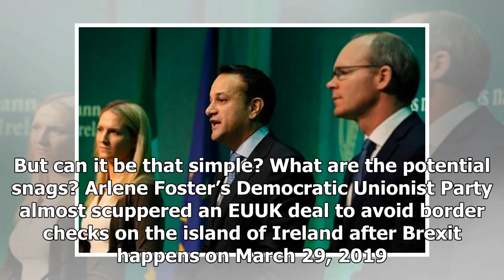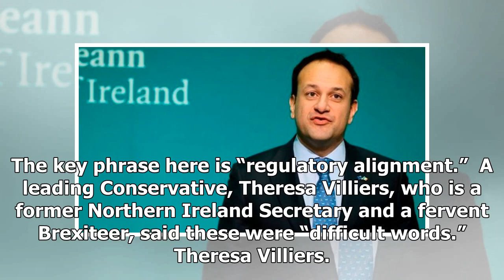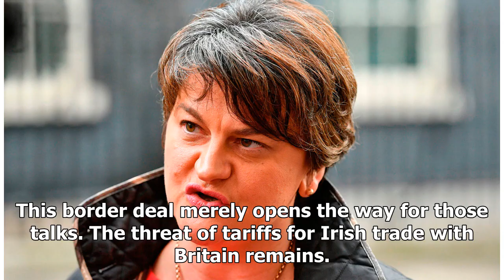NEWS 24H - Snap analysis: Ireland has done well with brexit agreement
NEWS 24H - NEWS 24H - Snap analysis: Ireland has done well with brexit agreement

Taoiseach Leo Varadkar centre, Tanaiste Simon Coveney right and Minister for European Affairs Helen McEntee speaking at the Government Press Centre in Dublin after the European Commission announced that sufficient progress has been made in the first phase of Brexit talks. PRESS ASSOCIATION Photo. Picture date Friday December 8, 2017. See PA story POLITICS Brexit. Photo credit should read Brian LawlessPA Wire The Brexit deal has many advantages for Ireland north and south. It is a big win for the...

© NEWS 24H